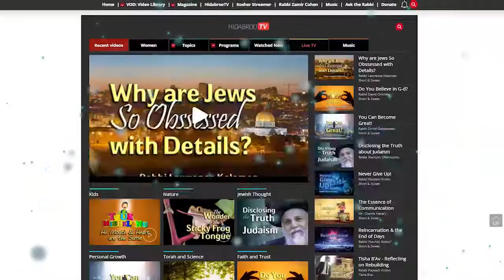Rising through Life's Challenges - Rabbi Fischel Schachter